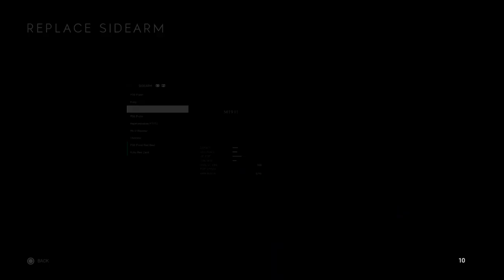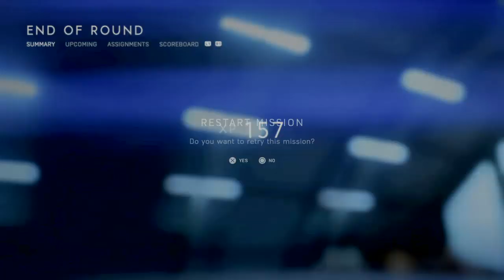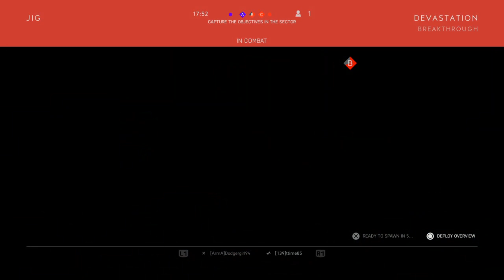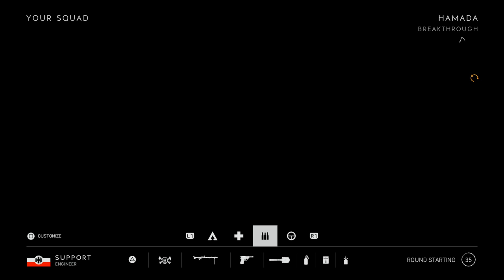BFV with Martin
Campaign runs, live multiplayer, or just some casual retro gaming. Just a note for my viewers, profanity happens regularly so if that bothers you, be forewarned! This is SovereignRose, and I'll see you on the battlefield!